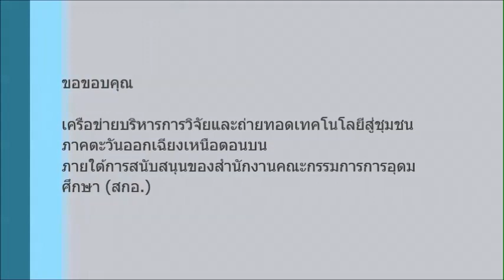Rice transplanter in Thailand # Root wash seedling